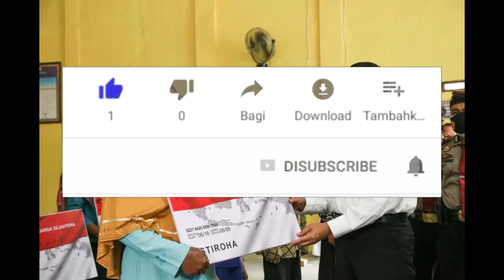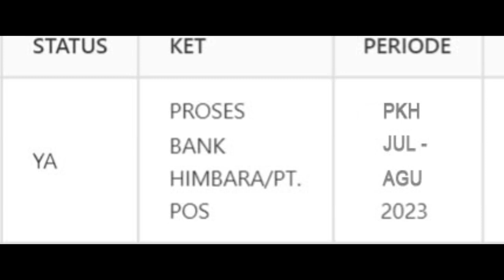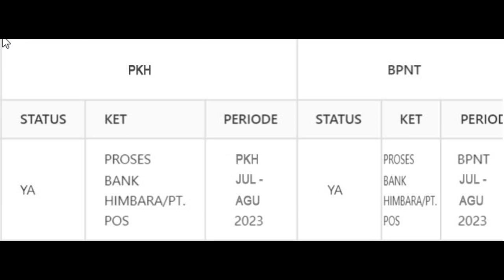Info Cair BPNT Hari Ini Yes Akhirnya Kartu KKS Bank Ini Daerah Ini Cair Yes Cair Plus Tambahan pkh